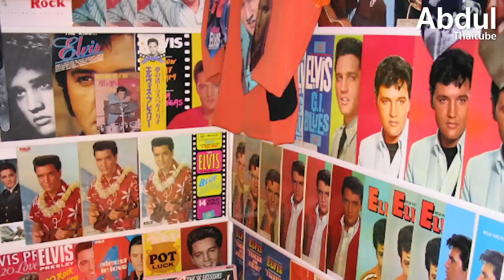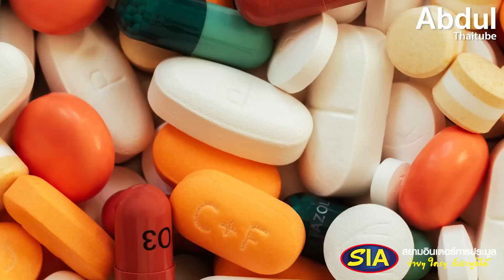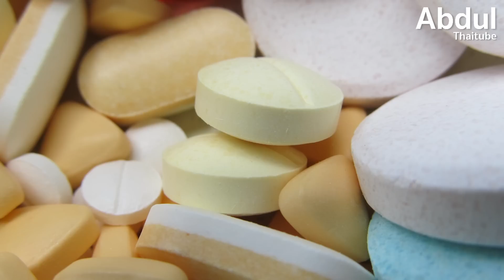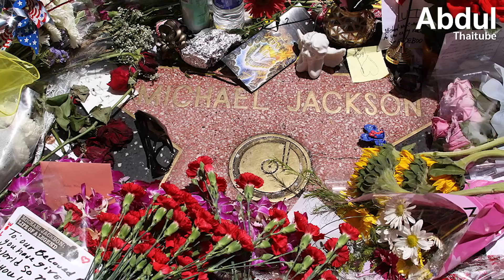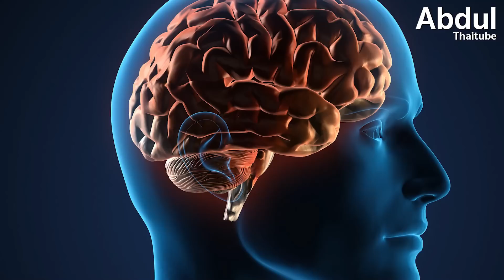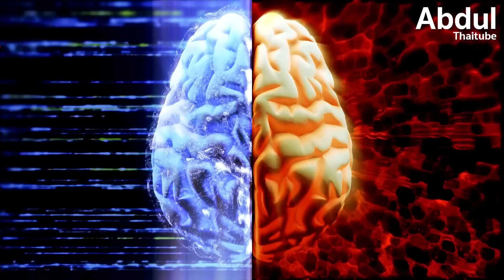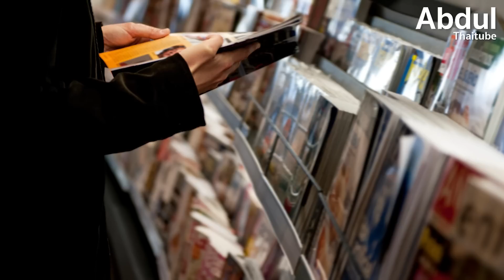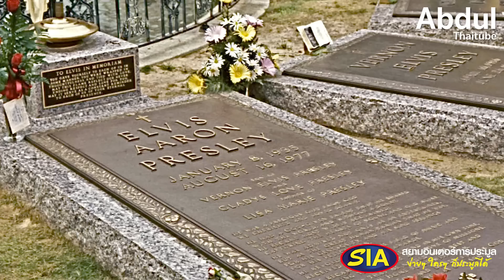ปริศนาการเสียชีวิตของเอลวิส เพรสลีย์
ถ้ากล่าวถึงราชาเพลงร็อค แอนด์ โรลส์แล้ว ภาพของชายร่างสูงใหญ่ จอนยาว ใบหน้าหล่อเหลา สะพายกีตาร์ และเต้นบิดเอวไปมา ก็คงจะปรากฏขึ้นมาในห้วงความคิดของทุกคน แม้ว่า เอลวิส เพรสลีย์ จะประสบความสำเร็จในอาชีพของเขาอย่างมาก และมีบทเพลงหลายเพลงที่ยืนยงมาถึงทุกวันนี้ แต่ก็มีเงื่อนแง่อันน่าสงสัยในการเสียชีวิตของเขา ซึ่งเรื่องราวจะเป็นเช่นใด เชิญหาคำตอบได้ใน...ปริศนาการเสียชีวิตของเอลวิส เพรสลีย์

00:00 ปริศนาการเสียชีวิตของเอลวิส เพรสลีย์
00:53 1.วันสิ้นราชันแห่งร็อค แอนด์ โรล์
01:56 2.สาเหตุการเสียชีวิตของเอลวิส เพรสลีย์
04:48 3.ทฤษฏีการเสียชีวิตของเอลวิสตลอดสี่สิบกว่าปีที่ผ่านมา
06:25 4. เอลวิสยังมีชีวิตอยู่หรือไม่?